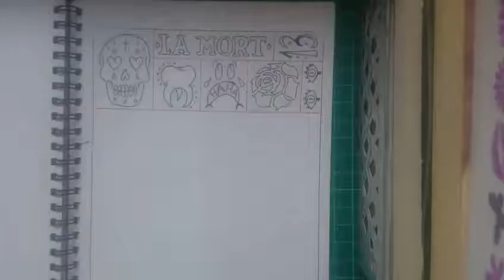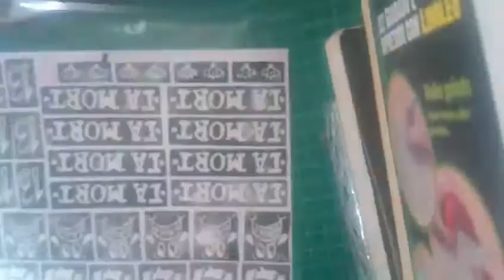lino print stickers